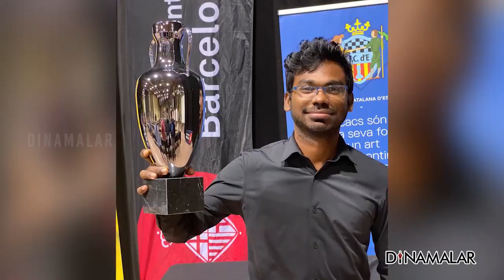இன்றைய விளையாட்டு ரவுண்ட் அப் | 28-08-2021 | Sports News Roundup | DinamalarUp | Dinamalar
இன்றைய விளையாட்டு ரவுண்ட் அப் | 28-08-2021 | Sports News Roundup | DinamalarUp | Dinamalar#chess sethuraman gunneswaran saniamirza For more videos